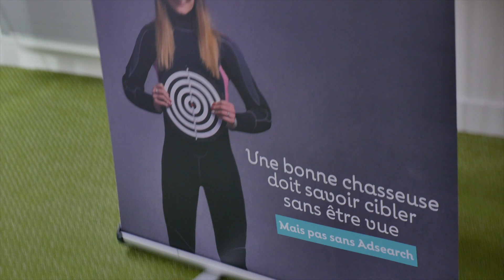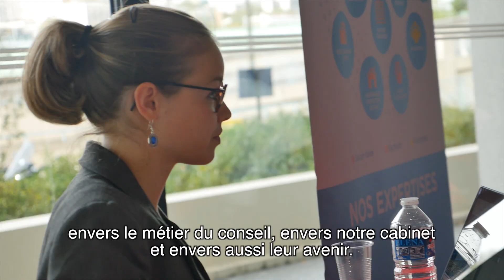Forum Consulting ESSCA - Octobre 2018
Retour sur le Forum Consulting édition 2018.

Nous espérons vous retrouver à la prochaine édition !